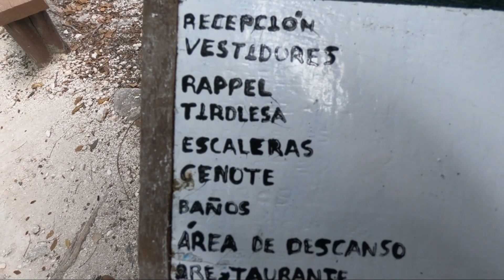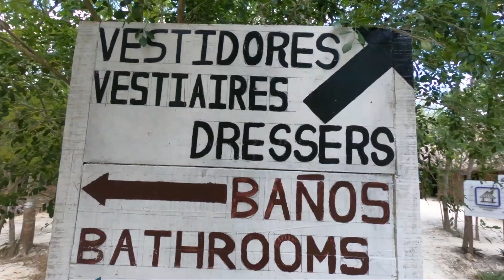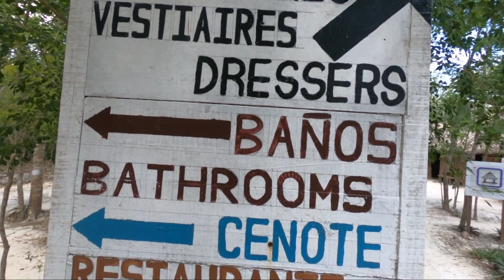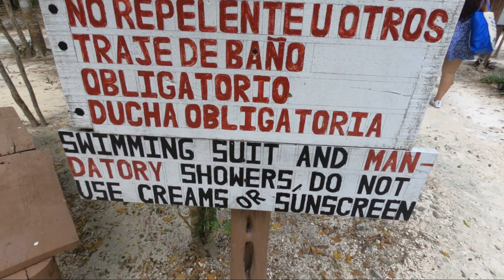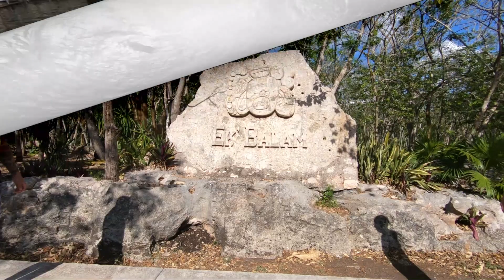CLAVADOS MORTALES Y TIROLESA EN EL CENOTE X-CANCHÉ (en las ruinas de EK´BALAM)